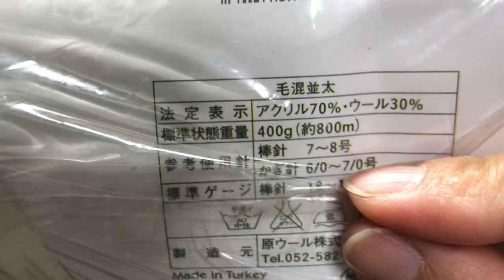ミニポーチの仕上げその1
編み物の息抜きに、バイアステープとファスナー付けをします

＠4KcwLpgn2AiNXZ6